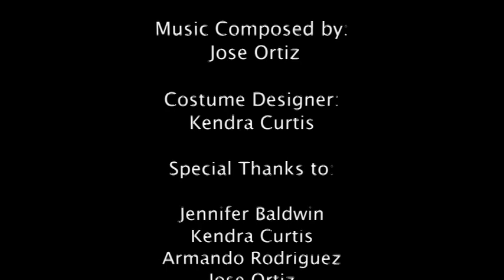Living In Color - A Short Film - (2012)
Living in Color is a Short Film about a Movie Character named Billy that is transported from the world of the Movie into real life, In the 21st century where he meets a girl named Julia.

Written by Anthony Martino, Directed by Anthony Martino and Jose Ortiz, Starring Armando Rodriguez and Maci Shimek.

This film is Copyrighted by Anthony Martino